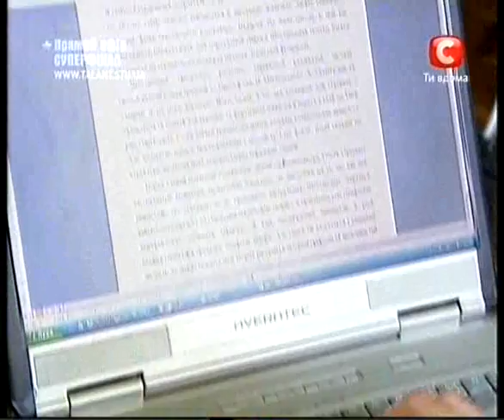Украина мае талант 2 Cуперфинал Божик Александр